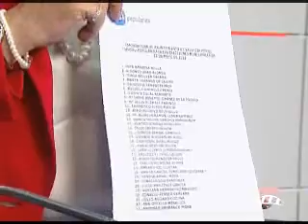Rita Barberá - PRESENTACIÓN CANDIDATURA PP AYUNTAMIENTO MUNICIPALES 2011.wmv